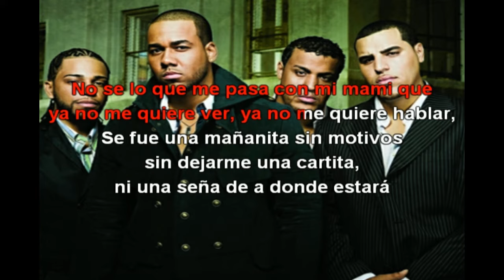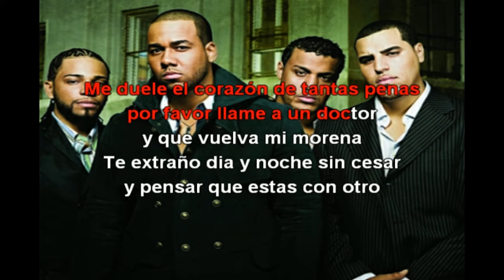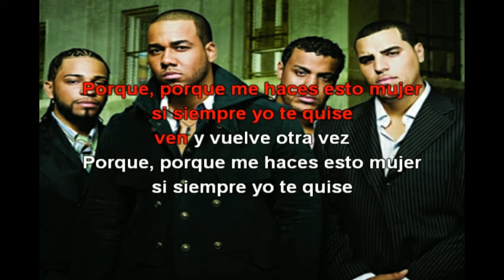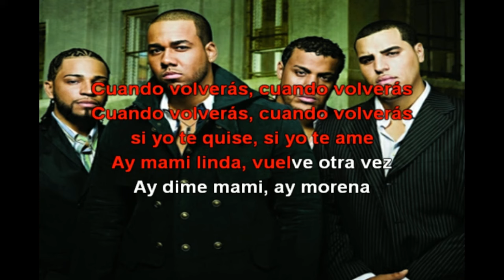Aventura - Cuando Volveras (KARAOKE)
YOU TRACK MUSIC

KARAOKE : Aventura - Cuando Volveras